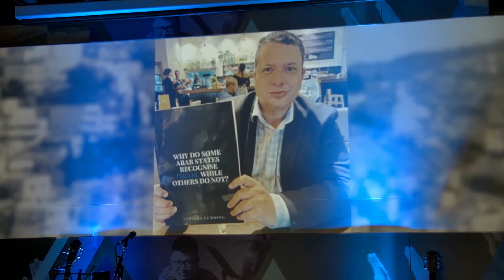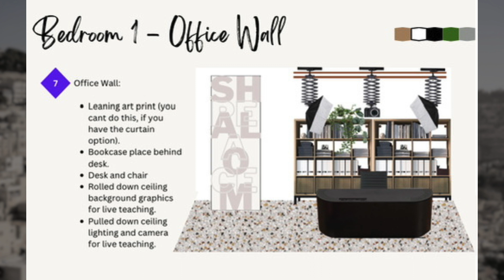Time In Israel - Ps Greg Cumming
Kingdom Church GC |